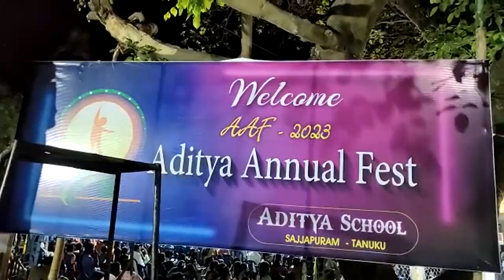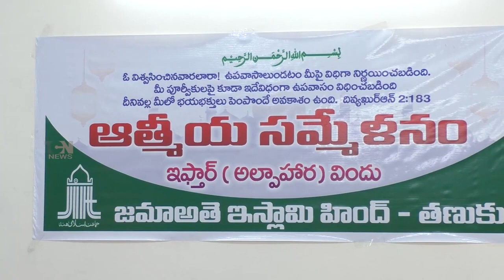TCN NEWS 28-03-2023 1